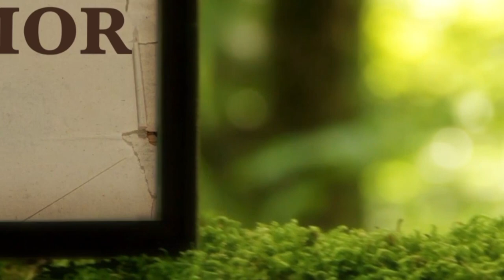La Biblia Ilumina Tu Vida -03/05/21- Adoración